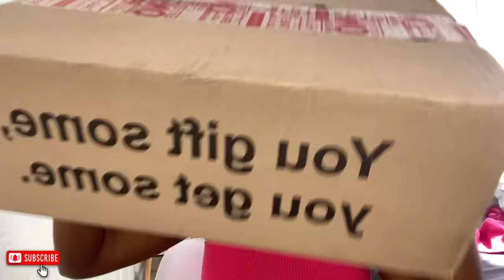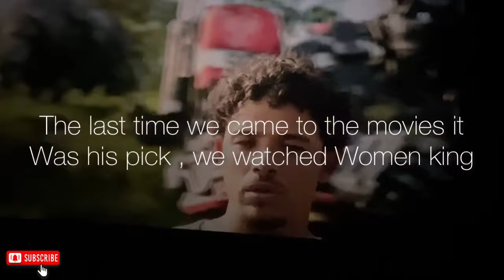Weekly Vlog || Get ready with me || movie date || lunch || unboxing || 🇳🇦 YouTuber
🤍 Welcome to yet to another Video 🤍

FAQ
- I shoot with my iPhone 11
- I use InShot to edit
- I get my music from YOUTUBE